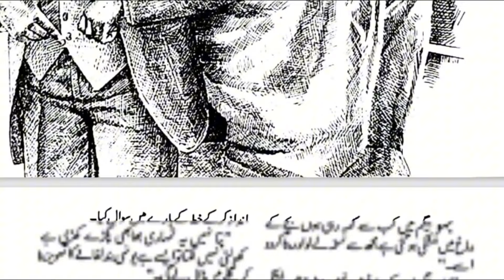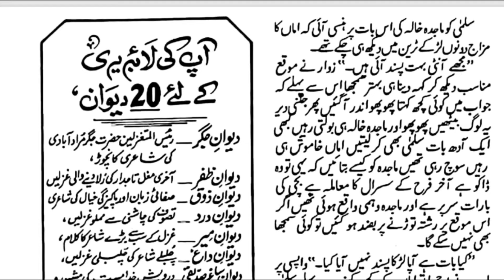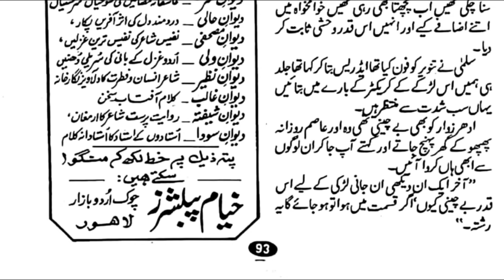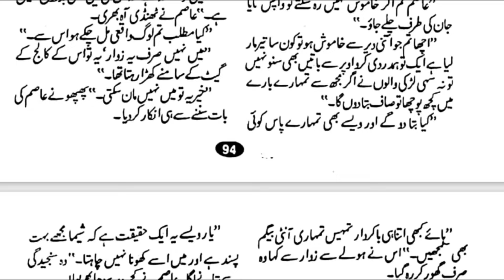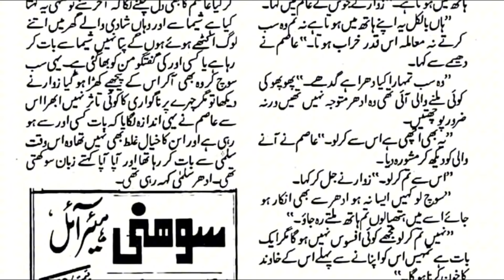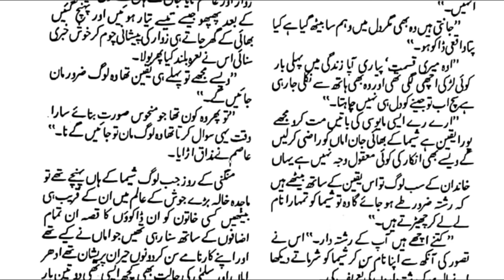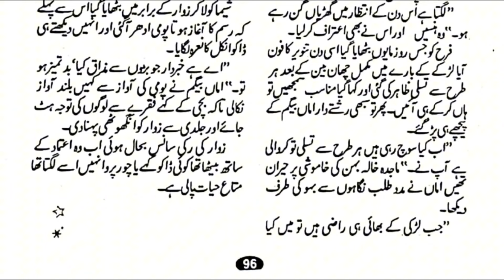Train Based Funny Novel | Ik Humsafar Acha Laga | Samra Bukhari | Happy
❤️ Romantic Novel

❤️ Ik Humsafar Acha Laga Audio Novel

❤️ Complete Novel